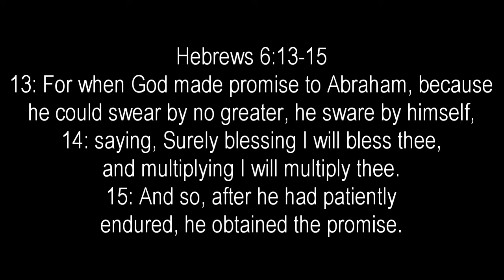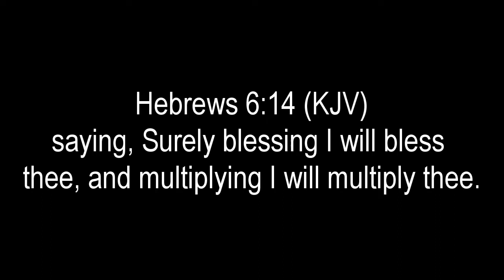Inheriting the Promise (Ch 47)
What does it mean to inherit the promise of God?  What does God mean when He says, "Multiplying I will multiply thee," ?